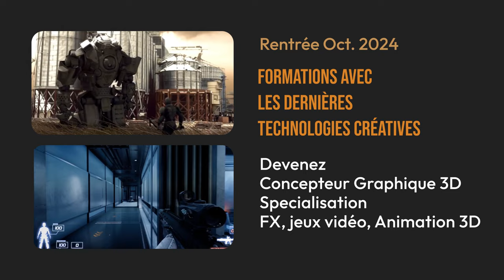e tribArt Concepteur Graphique 3D Diplôme RNCP 6 BAC+3 - Journée d'information en live sur Youtube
JPO  - Journée d'informations ce vendredi 14 Juin à 19 h sur Youtube en Live pour bien préparer la rentrée prochain en octobre 2024.